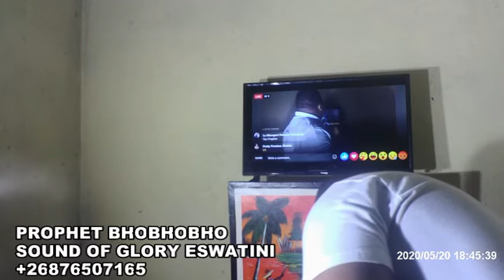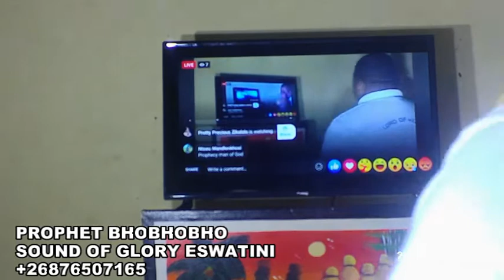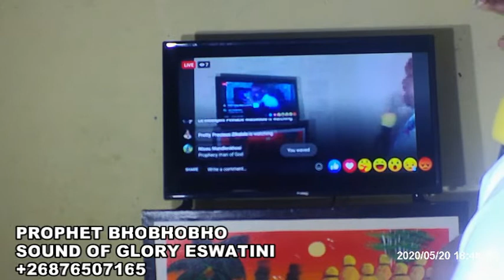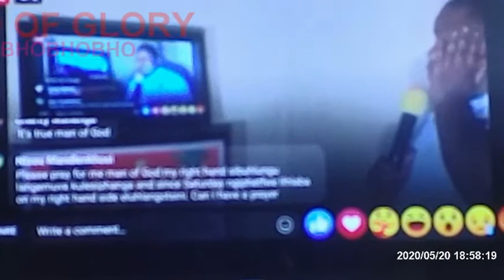WEDNESDAY LIVE SERVICE 20 MAY 2020